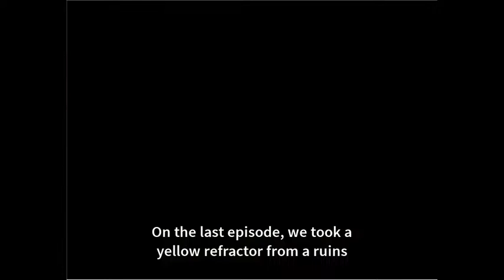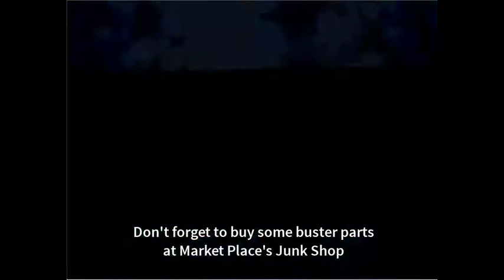MegaMan Legends Walkthrough #6 - Lake Jyun Boat Boss Battle (No Commentary)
This is MegaMan Legends (ロックマンDASH) Walkthrough/Playthrough/Let's Play with no commentary. This walkthrough includes ending, event, and boss fight strategy.

MegaMan Volnutt, Roll Caskett, Professor Barrell Caskett, Lake Jyun Boat Battle, Sub-Gate

Video Shortcut
03:33 Lake Jyun Battle
11:09 Lake Jyun Boss Battle, Tron Bonne, Teisel Bonne

Platform: PlayStation, Nintendo64, Windows, PlayStation Portable
Developers: Capcom Production Studio 2

Thank you for choosing this video to watch. Any kind of support will surely help our channel to grow. I won't rush the gameplay so we can all enjoy the game to the fullest. Enjoy the video, cheers!